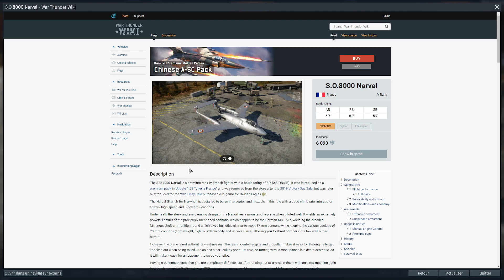Le So.8000 Narval 🇨🇵, vous aimez ? C'est français !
Mon ATH supplémentaire est WTRTI disponible directement sur le forum de Gaijin. Le premier qui me pose la question je l'enc***
Cordialement !
Merci aux abonnés qui m'aident pour ceux qui pose encore la question, j'y est répondu 100 fois, à force j'y répondu plus xD